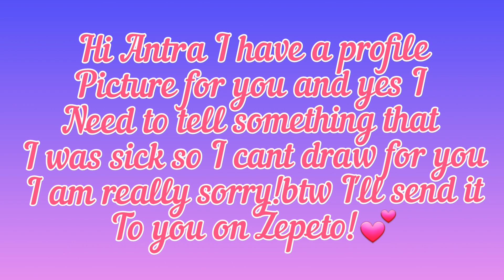Profile Picture for Antra Patel💕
hey guys,
I am Aniqa today I had a cute pfp for Antra!!💕